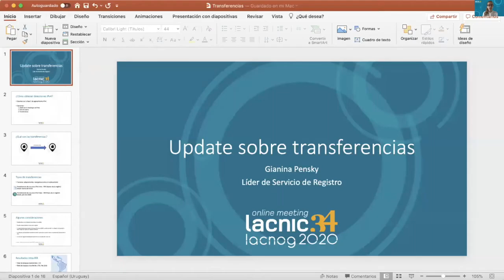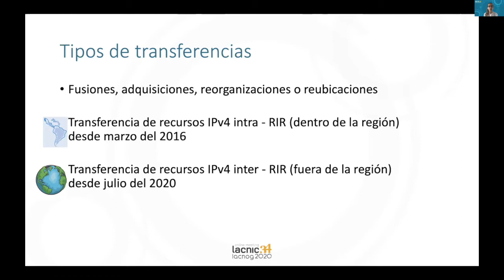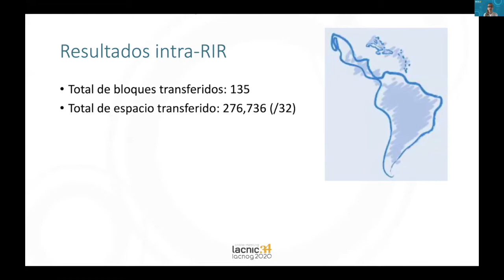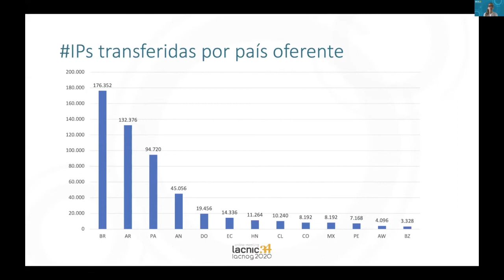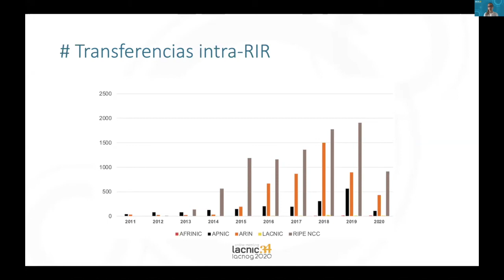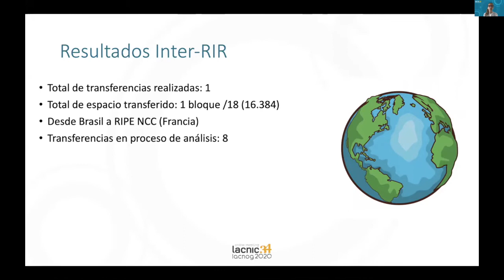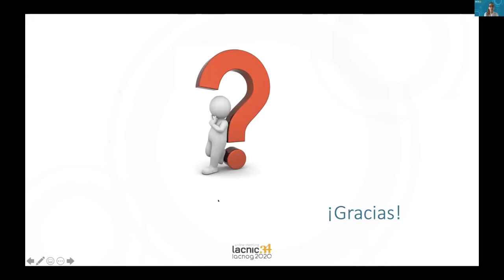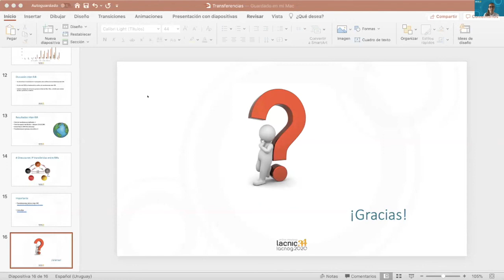Actualización sobre transferencias